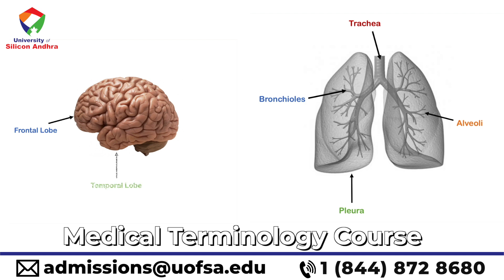Medical Terminology 1 - Enrichment Course - University of Silicon Andhra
University of Silicon Andhra offers the following programs in Spring and Fall Semesters
Masters, Diploma and Certificate Programs in Kuchipudi Dance, Bharatanatyam, Carnatic Music, Hindustani Music, Sanskrit Language and Telugu Language. MS in Computer Sciences